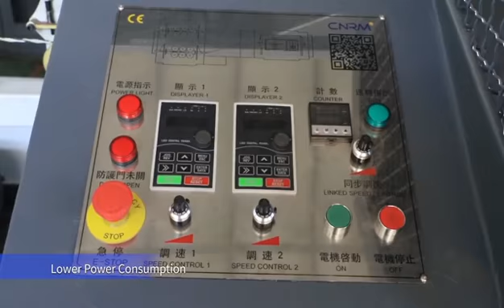6 mm 3 strands PP Rope Machine 2 motor/ /0086-18853869091